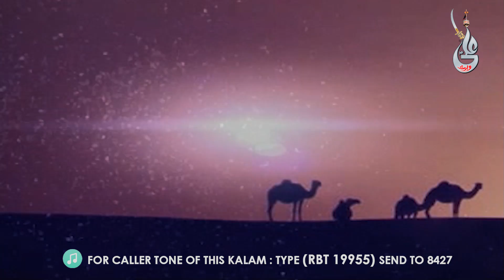Farhan Ali Waris | Aray Logo Ab Khak Urao | 2004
Farhan Ali Waris | Aray Logo Ab Khak Urao | Noha | 2004